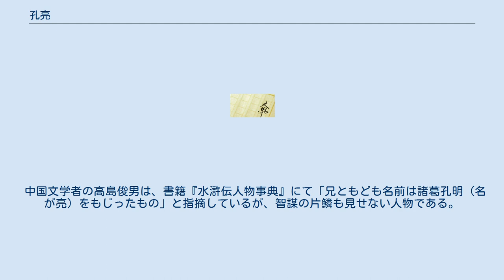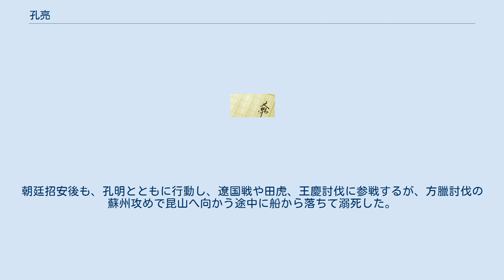孔亮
水滸伝 」 水滸伝百八星一覧表 」 孔亮 孔 亮（こう りょう）は、中国の小説で四大奇書の一つである『水滸伝』の登場人物。
 地狂星の生まれ変わりで、梁山泊第六十三位の好漢。
渾名は独火星（どっかせい）で、不吉な意味をもつ火星と、兄・孔明よりも短気な性格が相まったことに由来。
 中国文学者の高島俊男は、書籍『水滸伝人物事典』にて「兄ともども名前は諸葛孔明（名が亮）をもじったもの」と指摘しているが、智謀の片鱗も見せない人物である。
 元は青州の白虎山の麓に住む金持ちの息子であり、喧嘩好きで兄の孔明ともに手下を引き連れて地元で暴れ回っていた。
殺人で逃亡していた宋江を匿い、孔明とともに彼から棒術を習う。
ある日、居酒屋で暴れている行者風の大男と揉めて喧嘩になるが、逆に大怪我を負わされた上に谷川に落とされてしまい、そのまま自分の屋敷に逃げ帰った。
そのことを孔明に話し、仕返しすべく孔明とともに手下を引き連れてその大男を探しに行った。
そして、孔明がその大男が酔っぱらって河に落ちていたところを発見し、引っ張り上げてそのまま捕らえて自らの屋敷に連行する。
しかし、宋江によってその大男は虎を殴り殺した武松であることを知ると、慌てて縄を解いて謝罪し、彼を手厚く持てなした。
そして、二竜山に向かう武松と清風鎮へ向かう宋江と別れを惜しみつつ見送った。
 その後、父が亡くなって兄とともに強欲な土地の金持ちと諍いを起こし、その金持ちの一家を皆殺しにしてしまったため、やむなく家族と手下を連れて白虎山に立てこもり、山賊業を生業としていく。
しかし、数年後、青州城内に住んでいた叔父（孔賓）が山賊の親戚だという理由で、青州知事の慕容彦達に捕らえられたことを知ると、すぐに孔明とともに叔父を救うべく手下を引き連れて青州城を襲うが、桃花山と二竜山の山賊討伐をしていた呼延灼が知らせを聞いて引き返して来てしまい、孔明が呼延灼に捕らわれてしまうが、自身は白虎山に何とか逃げ帰る。
その後、桃花山と二竜山と協力し、さらに梁山泊も加わって青州城を攻めて呼延灼を捕らえ、秦明が慕容彦達を討ち取って、青州城を陥落させ、孔明と叔父を救出し、そのまま孔明とともに梁山泊に加わる。
 入山後は、孔明とともに中軍を護衛する歩兵軍驍将に任命される。
その後も、孔明とともに行動し、北京攻め、曾頭市攻め、東平府攻めなど多くの戦いに加わる。
朝廷招安後も、孔明とともに行動し、遼国戦や田虎、王慶討伐に参戦するが、方臘討伐の蘇州攻めで昆山へ向かう途中に船から落ちて溺死した。